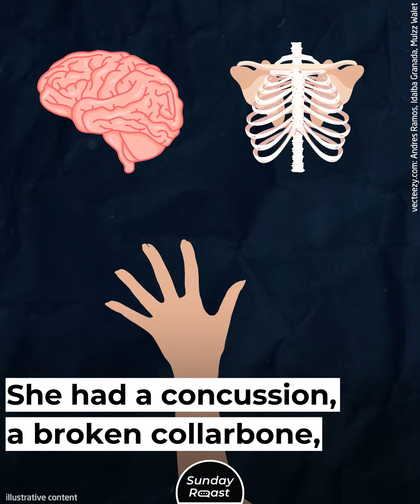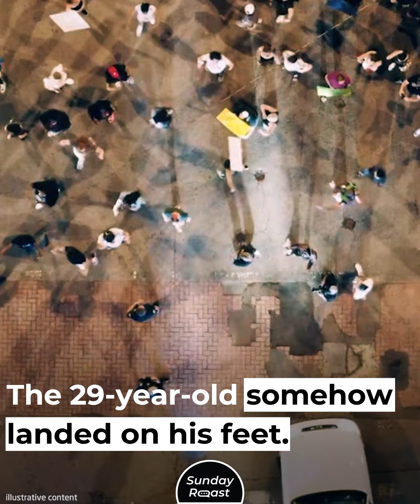7 People Who Survived Falling Out of the Sky with No Parachute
Not that anyone should try it voluntarily, but human beings are surprisingly sturdy when it comes to falling from great heights.